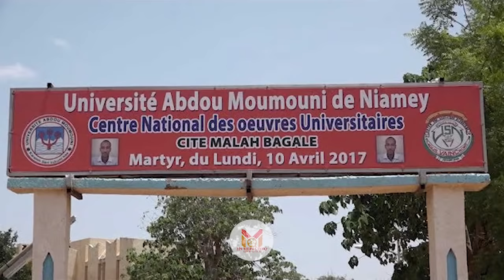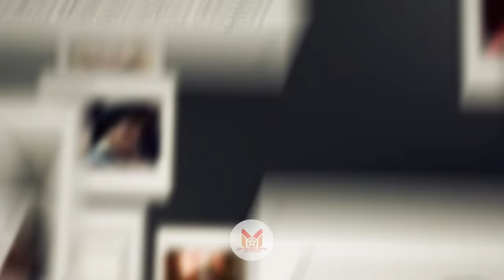Les 10 premières dames africaines très diplômées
Pour mieux connaitre aujourdui nos premières dames,nous avons déccidé vous montrer un autre aspect de leur vie qui ,tout de même important  reste encore méconnu du grand public.il s'agit de  Leur niveau d’étude. nous n'avons pas l’idée de faire un classement mais l’idée est plutôt de montrer que derrière tout ce qu’on pense savoir d’elles, les premières dames sont et demeurent des têtes pleines.
-Dr Malika Issoufou Mahamadou (Niger)
Lalla Malika Issoufou est née à Niamey,elle est l'une des premières dames de la République du Niger depuis le 7 avril 2011,mariée à Mahamadou Issoufou ,président du niger.
Le parcours académique de cette brave dame du Niger parle pour elle-même. Dr Lalla Malika Issoufou a entamé son cursus universitaire à l’Université Abdou Moumouni Dioffo de Niamey (UAM). Après l’obtention d’un doctorat à l’UAM en 2000, elle poursuit ses études universitaires en France où elle fréquentera l’Université Paris V, Paris VI, Paris VII et Paris XIII pour approfondir ses connaissances et se spécialiser en médecine tropicale. Elle manifeste un véritable intérêt pour la santé publique et la prévention de la violence domestique depuis qu’elle a enfilé sa robe de Première Dame. Un Exemple à suivre !

-Sika Bella Kabore (première dame Burkina Faso)
Sika Kaboré, née Adjoavi Sika Vovor le 20 octobre 1959 à Lomé (Togo), est l'épouse de Roch Marc Christian Kaboré, président du Burkina Faso
Sika Kaboré née Adjoavi Sika Vovor est une togolaise,  Brillante, elle est détentrice d’une Maîtrise de Droit privé obtenue à l’Université du Bénin à Lomé depuis 1979. À l’issue de son second cycle universitaire, elle rejoint l’Université de Bourgogne à Dijon en France où elle poursuit un troisième cycle universitaire. Elle obtient en 1980 un Certificat en Administration des Entreprises au sein de l’IAE de Dijon. Son exemplaire parcours scolaire la fait figurer dans cette liste.

-Aisha Buhari (Première dame Nigeria)
Aisha Halilu Buhari (née le 17 février 1971 [2] ) est la Première Dame du Nigéria et épouse de l'actuel président Muhammadu Buhari , qui a pris ses fonctions le 29 mai 2015 après avoir vaincu le président sortant Goodluck Jonathan
Si sa beauté et son raffinement forcent l’admiration de tous, que dire du bagage intellectuel qu’elle porte !

-Dominique Ouattara (Première dame Côte d’ivoire)
ée le 16 décembre 1953 à Constantine (Algérie), est une cheffe d'entreprise ivoirienne d'origine française. Elle est l'épouse d’Alassane Ouattara, président de la République de Côte d'Ivoire, et de ce fait la Première dame de Côte d'Ivoire.
Après un baccalauréat en sciences économiques obtenu en 1972 à l’Académie de Strasbourg, Dominique Nouvian s’oriente vers les langues et obtient un DEUG de langues en 1975, option économie à l’université Paris X. Elle obtient un diplôme d’administrateur de biens à Paris en 1987, puis, suit une formation d’expert immobilier à Paris en 1989.

-Sylvia Bongo Ondimba (Gabon)
Sylvia Bongo Ondimba, née Sylvia le 11 mars 1963 à Paris, est la Première dame du Gabon, épouse Ali Bongo Ondimba president du gabon
Plus connue pour ses actions dans l’humanitaire et sa lutte contre le Sida, l’épouse d’Ali Bongo Ondimba a tout aussi un parcours académique appréciable. Sylvia Bongo Ondimba fréquente l’Institut Immaculée Conception de Libreville jusqu’à son baccalauréat. Par la suite, elle voyage pour la France ou elle fini ses études de Gestion.

-Hinda Mahamat Abderahim (Tchad)
Hinda Déby Itno , née le 2 avril 1980 à N'Djaména (Tchad), est une des épouses actuelles du président de la république du Tchad Idriss Déby Itno. Collaboratrice très proche du chef de l'État, cette Arabe originaire du Ouaddaï est présentée comme la Première dame du Tchad depuis son mariage le 2 octobre 2005.
Probablement c’est l’une des plus jeunes Premières Dames du continent, Madame Idris Deby a un parcours plutôt admirable. Hinda Déby Itno a étudié la finance et la comptabilité à l’institut du Génie Appliqué (IGA) de Rabat au Maroc en 2003. Après avoir passé son baccalauréat Scientifique série D au Collège Sacré Cœur de N’Djaména en 1999, elle obtient son diplôme de Technicien Supérieur (BTS) en Finance et Banque à l’Institut d’Administration et des Études Commerciales (IAEC) de Lomé au Togo en 2001.

-Ana Paula dos Santos (Angola)
Ana Paula dos Santos , née le 17 octobre 1963 à Luanda, est l'épouse de l'ex-président de l'Angola, José Eduardo dos Santos et la Première dame de l'angola
C’est en travaillant comme mannequin et hôtesse de l’air de l’avion présidentiel qu’elle a fait la rencontre du prince charmant. Mais avant cet épisode de sa vie, elle a aussi fait des études. Après l’obtention de son Baccalauréat, elle fait entre 1990 et 1994 une formation de professeur d’État à l’Institut National de l’Éducation à Luanda. Elle complète sa formation en étudiant le droit à l’Université Agostinho Neto à Luanda.